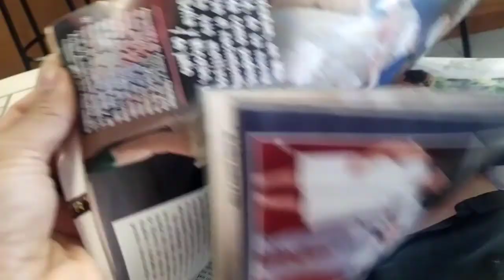DOBLE CUMPLEANOS BARBACOA MUCHO PLAYA Y NADA EN LOS MERCADILLOS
COMER Y PLAYA TIPICO DE VERANO